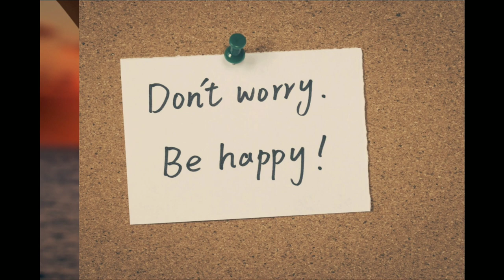மன அழுத்தம் நீங்க வழிகள்|How to Relieve Stress& Anxiety|Mana aluththam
Hi Welcome to Vaaranam Aayiram Channel...